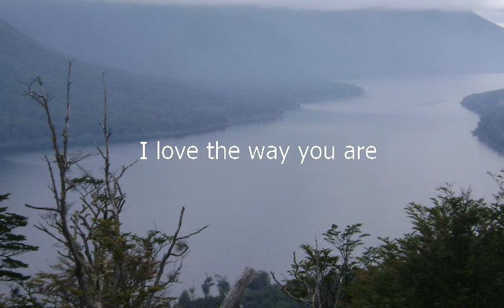Como se dice Me Encanta Tu Forma De Ser en Ingles